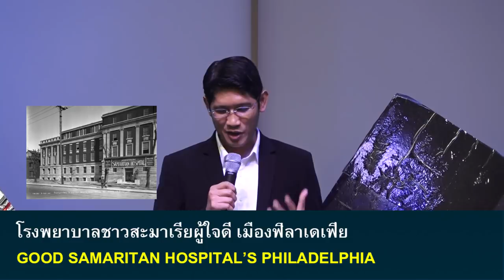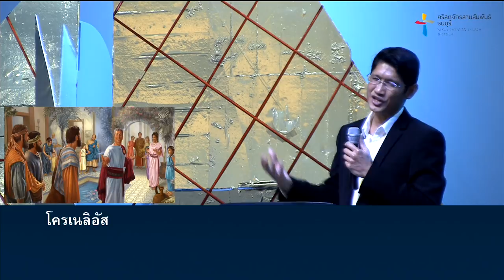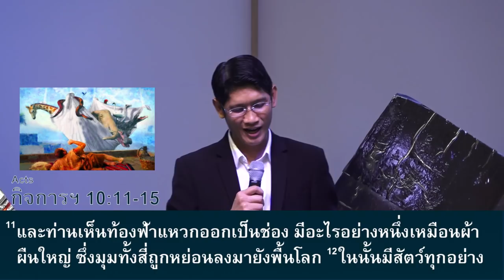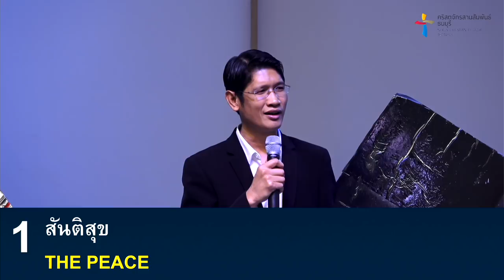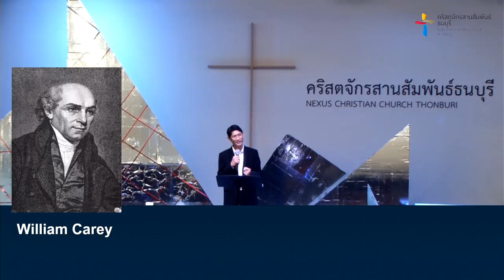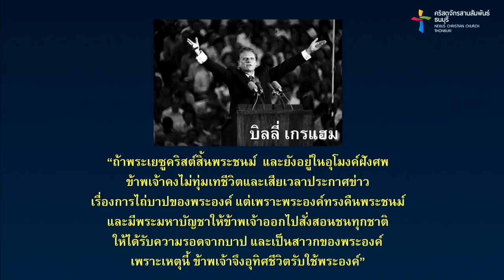คำเทศนา : ข่าวดีจากสวรรค์ (กิจการฯ 10: 34-43)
ข่าวดีเรื่องพระเยซูคริสต์เป็นข่าวดีจากสวรรค์ สะท้อนถึงความรักของพระเจ้าที่มีต่อมนุษย์อย่างไม่มีเงื่อนไข เป็นข่าวดีสำหรับคนทุกเพศทุกวัย ทุกเชื้อชาติ ทุกภาษา ทุกฐานะ ไม่ว่าจะเป็นคนมีการศึกษาสูงหรือไม่มีโอกาสทางการศึกษา ไม่ว่าจะเป็นใคร พระเจ้าประสงค์จะนำข่าวดีจากสวรรค์มายังชีวิตทุกคน

โดย อ.ปณัฐชัย สาผาย

คำเทศนา : ข่าวดีจากสวรรค์

1. สันติสุข
2. การช่วยเหลือ
3. ความรอด